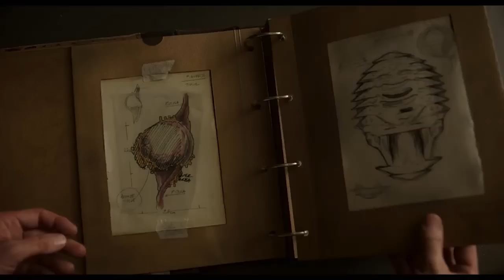Crimes Of The Future Movie Review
What will your reaction to David Cronenberg's latest be with his return to "body horror" - the subgenre that graphically explores the destructing of the human form? It may depend on whether you've seen anything from him before A History of Violence or even his acclaimed remake of The Fly. If that's all you've experienced, you may find his newest feature quite disturbed. Crimes of the Future is grotesque, shocking, and fascinating, and it has an eerily unsettling and complex concept. Starring Viggo Mortensen, Lea Seydoux, Kristen Stewart, Don McKellar, and Scott Speedman, Crimes echoes the famed director's earlier work such as Rabid, The Brood, or Videodrome. And even his perversely stunning adaptation of Naked Lunch. If that's where you fall as a fan, you're more than ready for the experience.

Written, and Narrated by James Oster (Jimmy O)
Edited by Lance Vlcek
Produced by Chris Bumbray and John Fallon